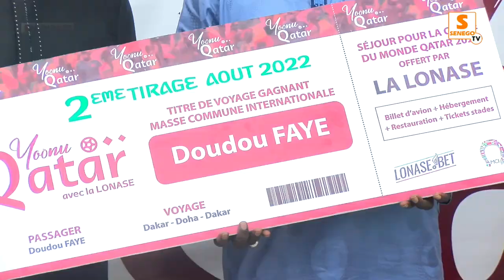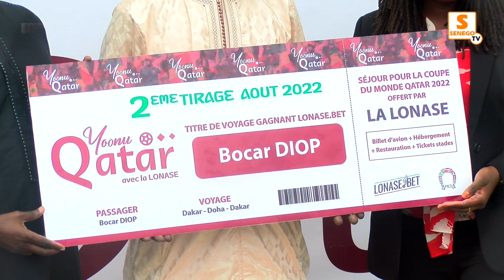Grand Jeu concours YOONU QATAR : Les 2 heureux gagnants sur la route du mondial